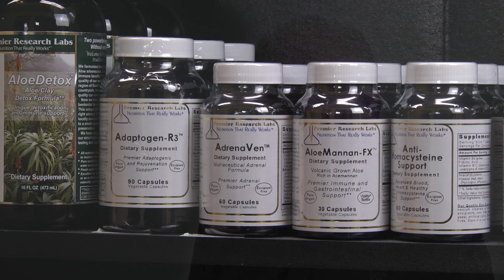Hope For Surgery Options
Hear first-hand Rob's story. From wondering if he needs a new hip to help with weight loss, and migraine relief.